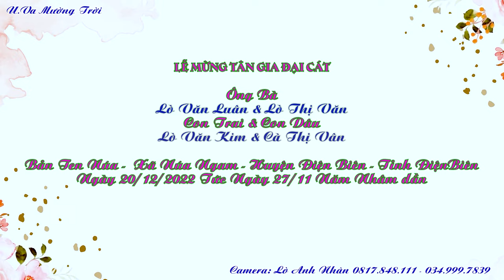Nhảy Lễ Mừng Tân Gia Ông Bà Luân & Văn, Kim & Vân, Bản Ten Núa Núa Ngam Điên Biên